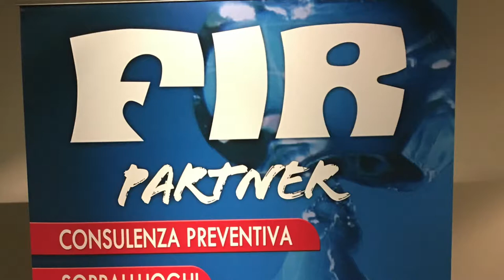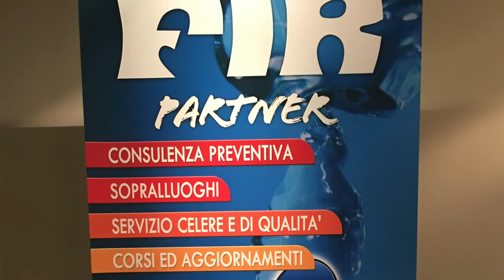FIR APERTI PER FERIE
Anche quest'anno siamo giunti ad agosto e per alcuni è il periodo delle vacanze.
Servizio e qualità per noi non sono solo semplici parole da inserire nelle nostre brochure o comunicazioni.
Significa dimostrarlo con i fatti!
Sempre con lo scopo di realizzare il sogno di chi vuole costruire, ristrutturare o semplicemente migliorare una casa o attività.